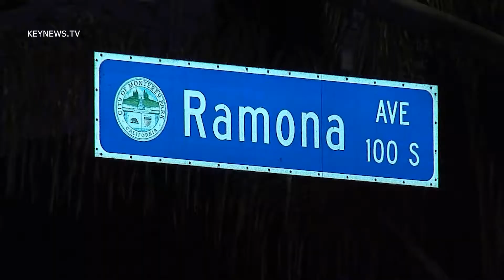4/2/15 MCI Physical Rescue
Monterey Park Fire and San Gabriel Fire respond to a multiple vehicle traffic collision